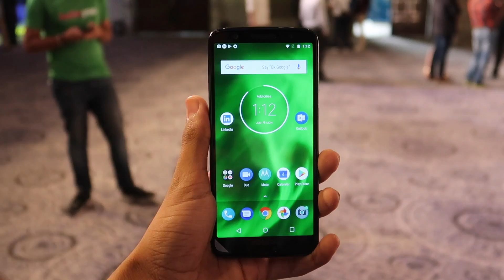Moto G6 | Unbiased Opinion | Kadva Sach!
Hey Dosto iss video me mai aap logo ko moto g6 ke baare me bataane waala hu and bataaonga ki aapko ki yeh phone lena chayie yaa nahi